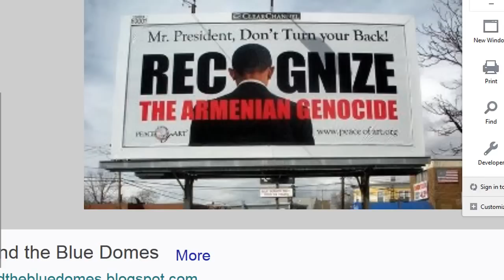Wikileak of President Obama's April 24th Armenian Genocide speech rehearsal. WIKILEAKS.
“As president I will recognize the Armenian Genocide,” Obama said while running for president in 2008.

His decision not avoid the word has become the subject of an internet contest, and has sparked anger from Anti-Genocide activists.

“Given Pope Francis and his statement, the European Parliament, the German chancellor [Angela Merkel], all coming out in the last many days encouraging Turkey to come to terms with its past, we had hoped and expected that President Obama would have done the same,” said Bryan Ardouny, of the Armenian Assembly of America.

“Armenian genocide is not an allegation, a personal opinion, or a point of view, but rather a widely documented fact supported by an overwhelming body of historical evidence,” Obama said in 2008. “The facts are undeniable. An official policy that calls on diplomats to distort the historical facts is an untenable policy.”

2015 audio and Text leaked of of President Obama's April 24th Armenian Genocide speech: Absurd, sick hilarity of his avoidance of the word GENOCIDE to describe a GENOCIDE.
Armenian Golgotha.